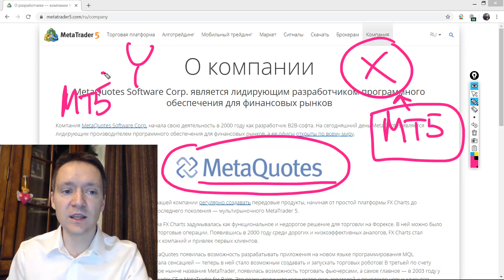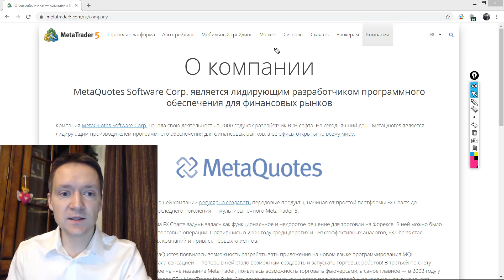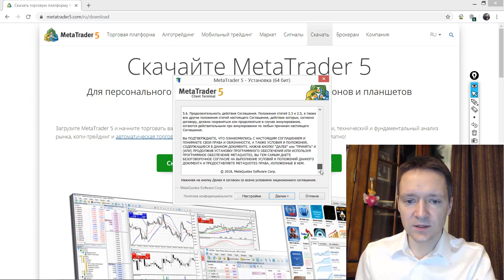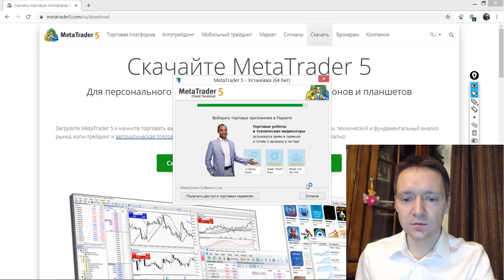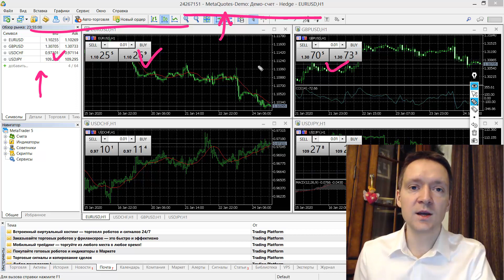MetaTrader 5: где скачать и как установить торговую платформу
Второй урок обучающего курса. Торговая платформа МетаТрейдер 5 занимает все более значимое место в линейке программ для Российского Фондового Рынка. В этом видео скачаем и установим торговую платформу.

Итак, вы решили торговать на финансовых ранках. Первое что вам необходимо сделать – это найти брокера. После этого брокер предоставляет вам MetaTrader 5 в виде торговой платформы. Стоит отметить, что у каждого брокера будет своя MT5, и вы не сможете в ней торговать у другого брокера.

Если вы новичок и хотите потренироваться, вам необходимо скачать и установить программу MetaTrader 5 без привязки к брокеру. Для этого заходите на сайт и бесплатно скачиваете программу для ПК (Windows, Mac OS, Linux). Так же программу можно установить на смартфоны (ios и android) и планшеты или запускать с веб браузера.

После установки программы, происходит первый запуск МетаТрейдер 5. Сверху программы написан номер счета и имя брокера MetaQuotes-Демо. Это означает, что брокер у вас не выбран, и вы можете тренироваться на демо-счете.

После установки может появиться окно - автоматическое обновление. Это означает, что надо перезапустить программу.

Контакты:
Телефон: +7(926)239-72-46